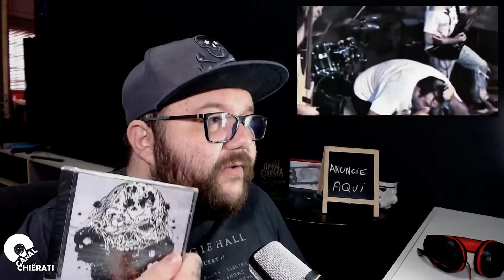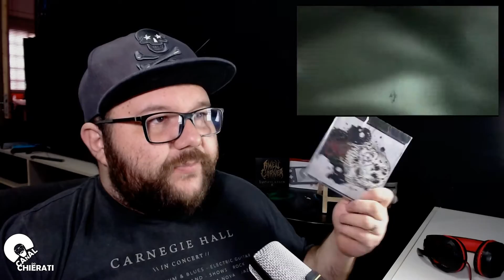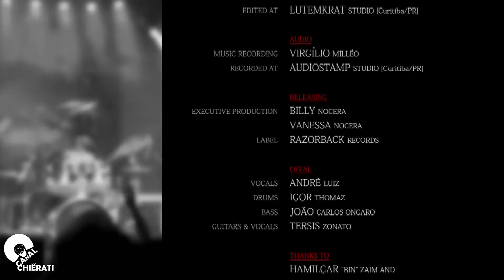UMA BANDA POR SEMANA | 4º EPISÓDIO | OFFAL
Contato Para Shows: (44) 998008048 (Diego Hang)(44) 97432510 (Thiago Guglielmi)